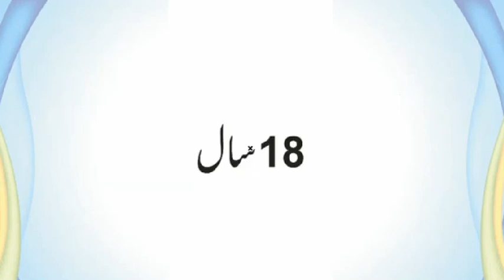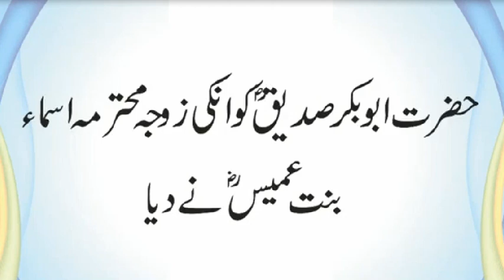Kis Sahabi ko Aik Aurat Ne Ghusal Dia | Mola Ali Ko Kis Kis Ne Ghusal Dia | Urdu & Hindi Pahelian